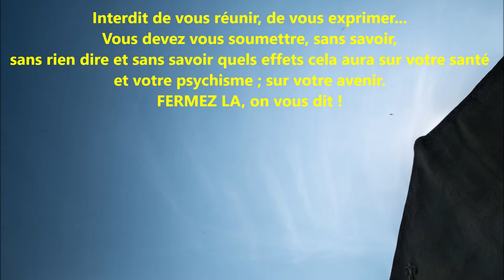CONFINéS ou CONS FINIS - Regroupez-vous et SORTEZ MAINTENANT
TOUS DEHORS - MAINTENANT Regroupez-vous dans votre quartier, dans votre village, parlez entre vous et organisez vous. Ils ne nous libéreront pas le 11 mai et vous le savez. Par contre ils nous surveilleront et même lorsqu'il n'y aura plus ce virus. C'est MAINTENANT et de façon non-violente.
Après ce sera trop tard. Sinon,
après ce sera des années de terreur. Ils tuent nos vieux, nous empêchent d'avoir les traitements qui fonctionnent, installent tout ce qui leur faut pour nous contrôler et nous mener en esclavage. VOUS VOULEZ CA, VOUS ? Non, levez-vous, regroupez-vous dans la non-violence. RAPPEL : La déclaration des droits de l'homme et du citoyen de 1793 énonce en son article 35 : "Quand le gouvernement viole les droits du peuple, l’insurrection est, pour le peuple et pour chaque portion du peuple, le plus sacré des droits et le plus indispensable des devoirs".

(copiez la vidéo et republiez la, on sait jamais si elle venait à être effacée par mégarde)